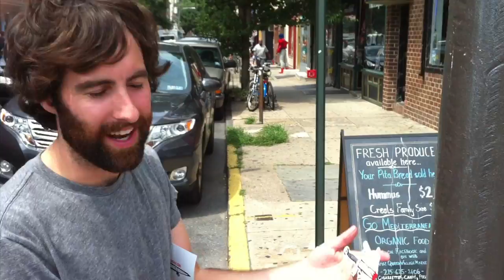THE "IMPALER" - INSTRUCTIONAL VIDEO BY SKATESWORDS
Now get out there and IMPALE SOME SHIT!!

shot by Gee on the new iPhone4 - HD craze!